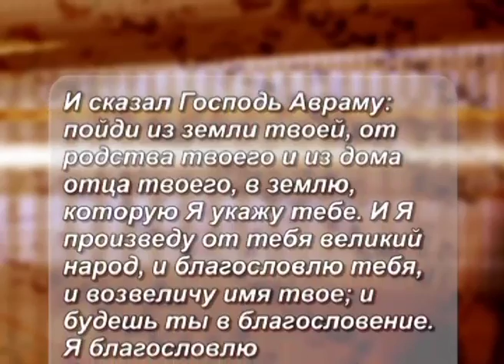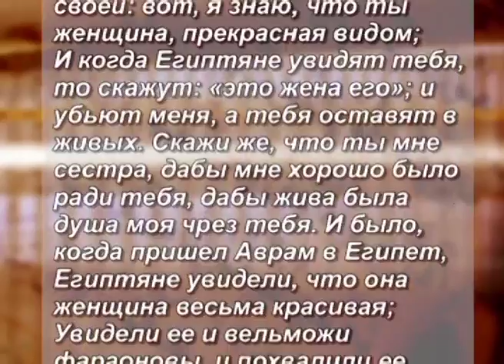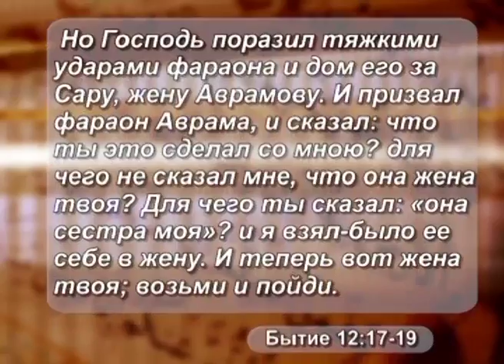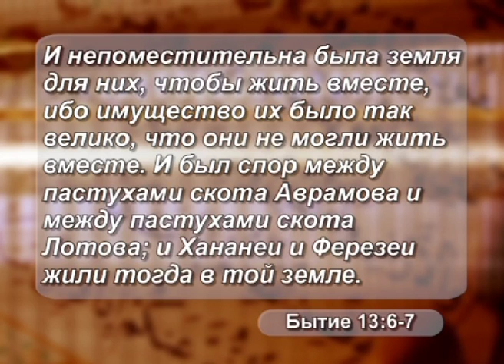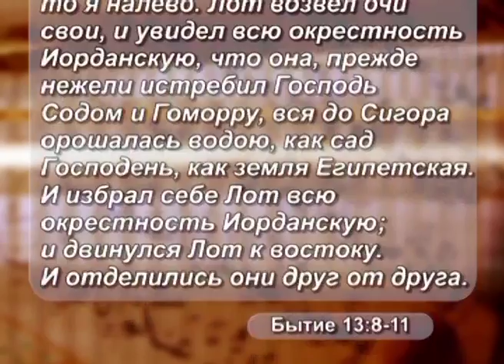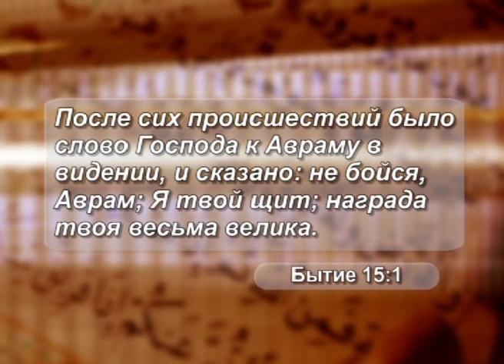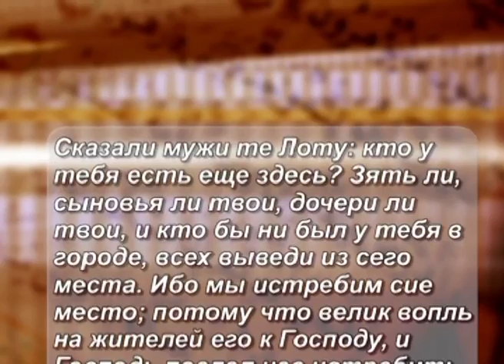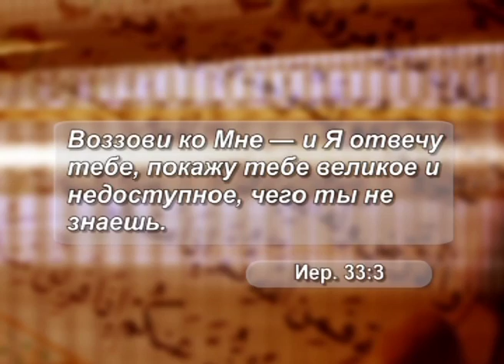Авраам и Лот - Что Библия говорит? | Владимир Павлович Михайлов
В этом видео мы с вами проследим историю того, как Бог строил отношения с Авраамом и Лотом. Внимательно следуя за Священным Писанием мы отправимся в удивительное путешествие, где откроются многие божественные истины.